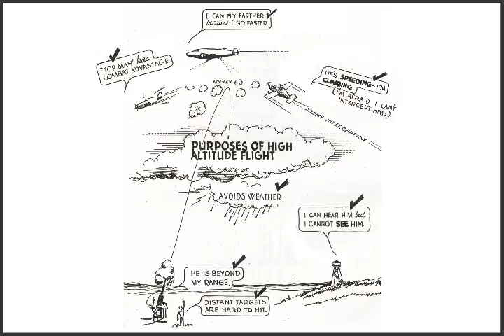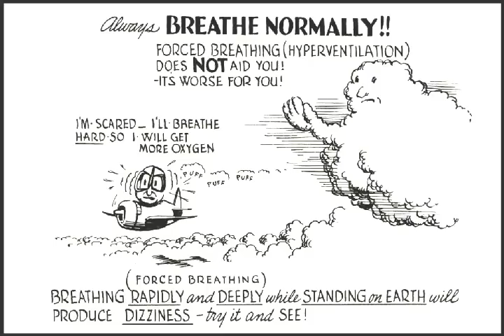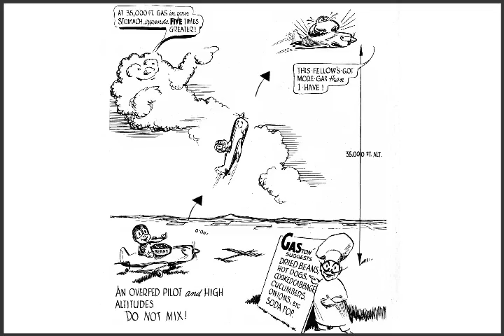Cartoons and the Development of the TV Weather Report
This video describes how cartoons used for  technical training during World War II affected the development of the TV weather report in the late 1940s and 1950s.